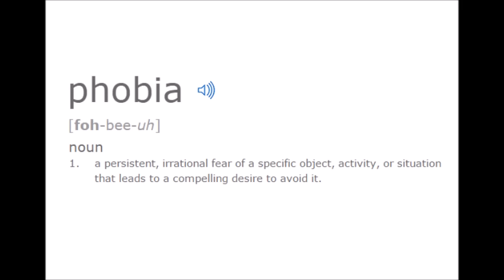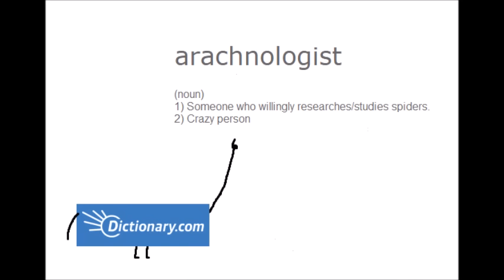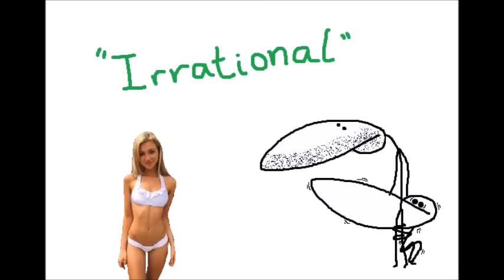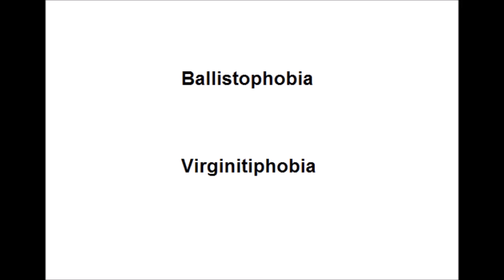Phobias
I am arachnophobic. Therefore I am normal.
If you believe otherwise. no.